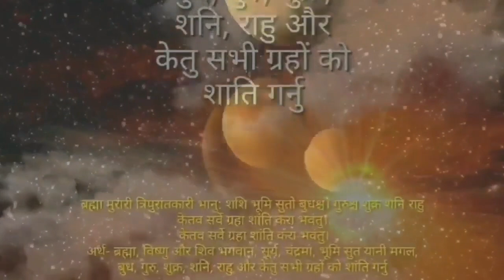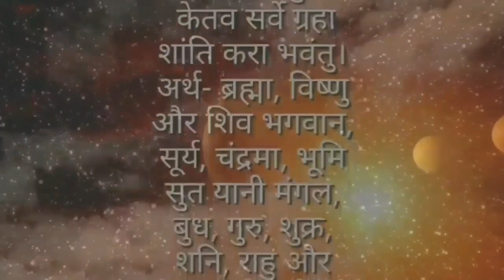नुहाउने पानीमा 3 चीज राखेर नुहाउनु होश चम्किन्छ भाग्य, सुख शान्ति समृद्धि, विबाह सन्तान,प्रेम शिक्षा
Astro Darshan

मङ्गल बार नुहाउनु होस् यी 3 चीज l
भाग्य चम्किन्छ

Rashifal 2021 Mesh To Meen तपाईँले 2021 को राशीफल हेर्न चाहनु हुन्छ भने मेष राशि देखि मिन राशि सम्म यो प्ले लिस्ट मा click गर्नु होला 2021को संपूर्ण जानकारी प्राप्त गर्नु हुने छ संपूर्ण भविस्य फल प्रेम जीवन, नोकरी, व्यापार, यात्रा, पढाई, परिवार, जीवन साथी स्वास्थ्य

Please Click Here Whole Future mesh To Meen Horoscopes तपाईंले जन्म देखि मृत्यु सम्म को जानकारी लिन चाहनु हुन्छ भने मेष राशि देखि को मिन राशि सम्म यहाँ click गर्नु होला

फ्री ज्योतिष शास्त्र विज्ञान अन्तर्राष्टिय ज्योतिष फ्री सेवा
Astro Darshan

स्वागत छ हजुरहरुलाई
Astro Darshan YouTube Channel ma
तपाईं आफ्ना वा परिवारका कुनै सदस्यको चिनाटिपन हेराउने र कुनै ज्योतिषीय जिज्ञासा शान्त तुल्याउने विचारमा हुनुहुन्छ भने हरेक दिन मलाई प्रत्यक्ष सम्पर्क गर्न सक्नु हुन्छ

ज्योतिष, वास्तु र धर्मशास्त्र सम्बन्धी कुनै पनि जानकारी लिनुपरेमा अथवा आफ्नो चिना टिप्पन देखाउन, कुण्डली बनाउन र आफ्नो भविष्य तथा सम्पूर्ण जीवनफलका बारेमा बुझ्नु वा जान्नुपरेमा वा यस ज्योतिष पन्चासे अनलाईन च्यानलबाट ज्ञानमूलक सामाग्रीहरू हेर्न यस च्यानललाई सब्स्क्राइब गर्नु होला। धन्यवाद ।